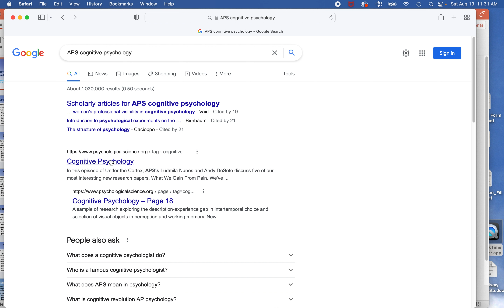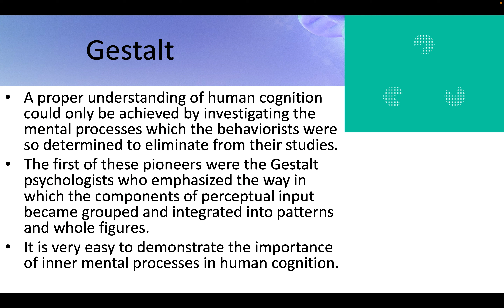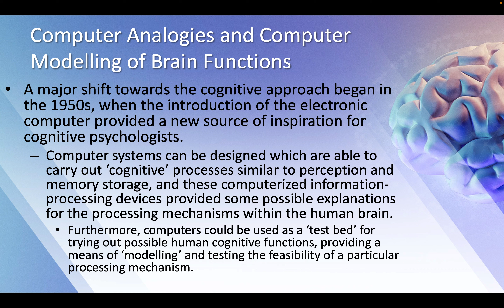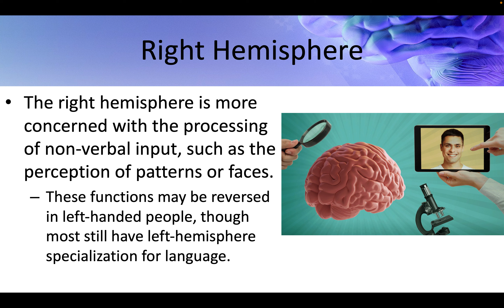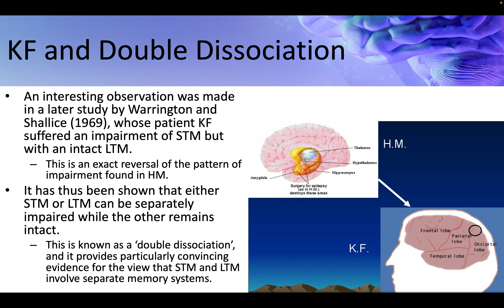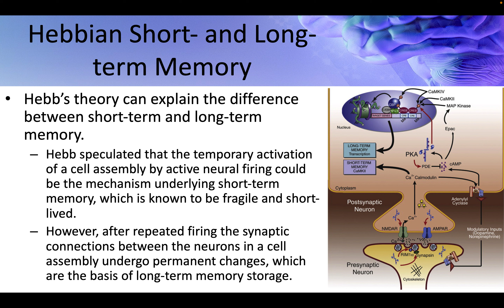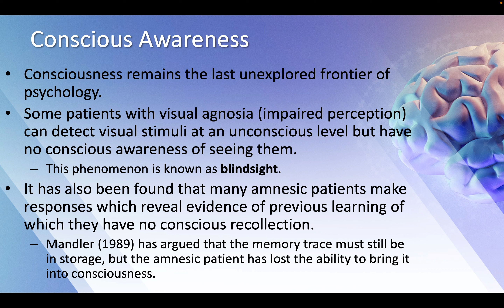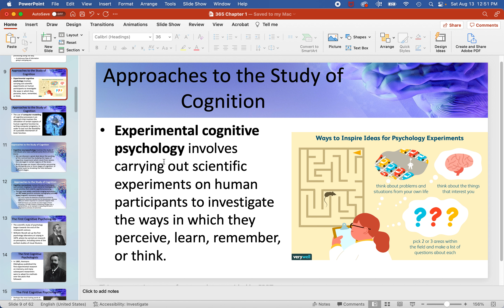Chapter 1 Cognitive Psychology